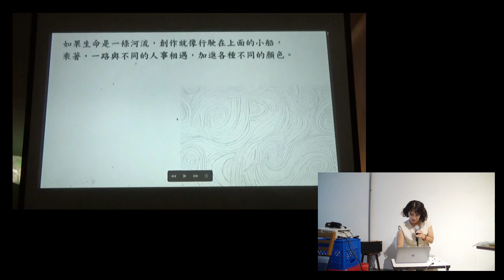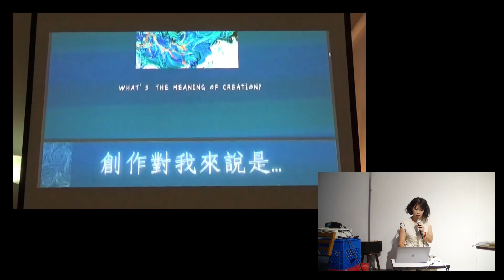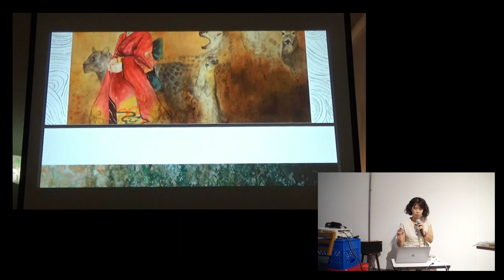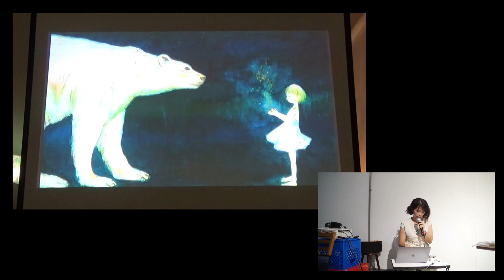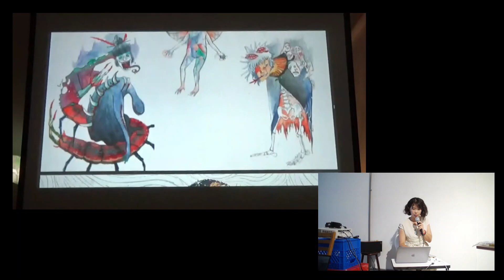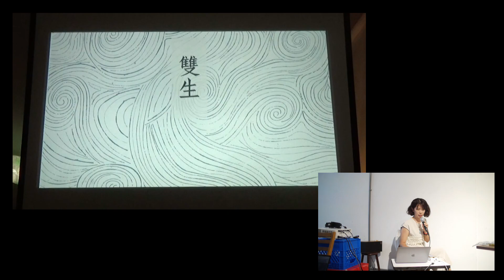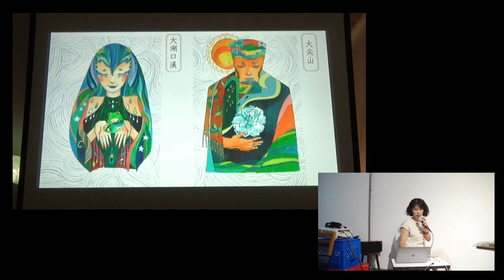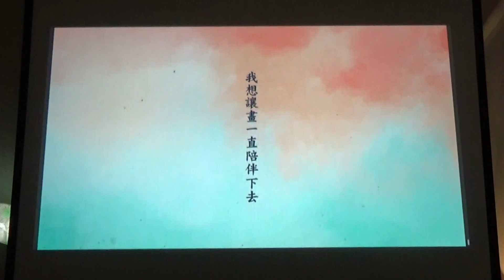// 藝術家分享 // 張肇容:「在這個世界上，你最想去哪裡?」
*張肇容-創作分享會* (藝術家分享)
「在這個世界上，你最想去哪裡？」
日期 : 2024/5/4(六)
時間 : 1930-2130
與談人 : 黃楚翔
地點 : MITSU Gallery Cafe 秘枝藝廊咖啡
~台語友善活動~
*// 當代藝術佇雲林 //*
☛有人的地方就有文化，而創作是我們發出聲音的方式。
期待透過自發性的創作交流，來聽見雲林的有趣聲音！
活動策劃 : 黃楚翔
FB : 創啥貨tshòng siánn huè

(點擊連結，看看之前我們做過的事)